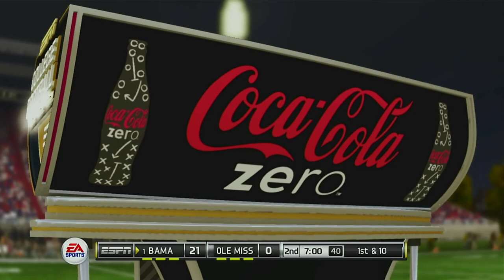NCAA Football 11: Week 7: Alabama Crimson Tide vs. Ole Miss Rebels